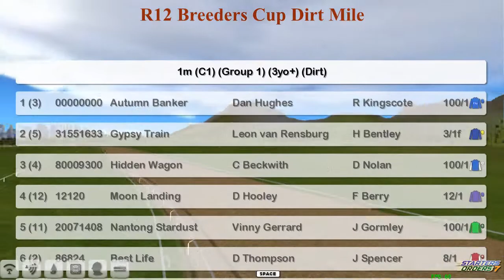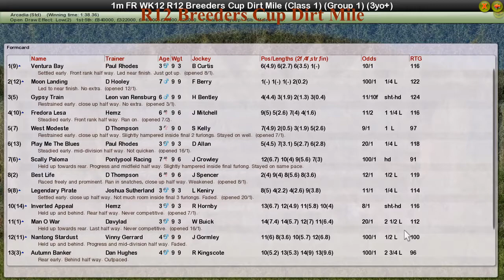FR WK12 R12 Breeders Cup Dirt Mile